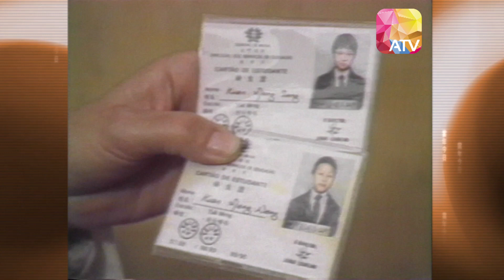《當年今日》1月9日 | 港府宣佈廢除中三評核試 | ATV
兩分鐘睇哂當年今日大事！